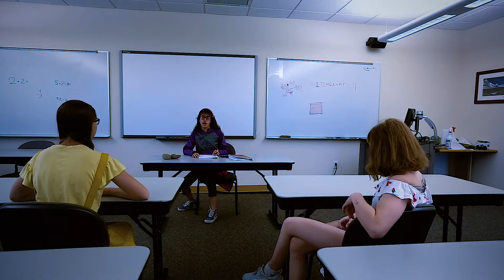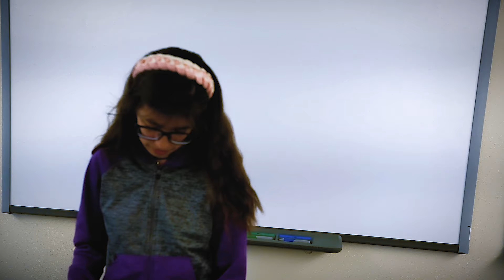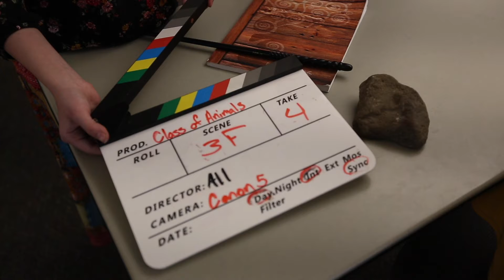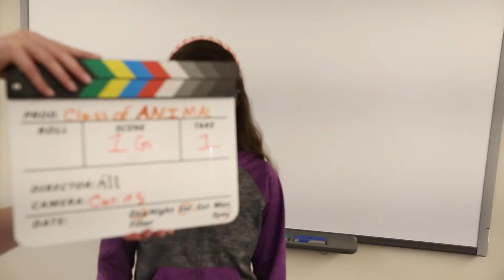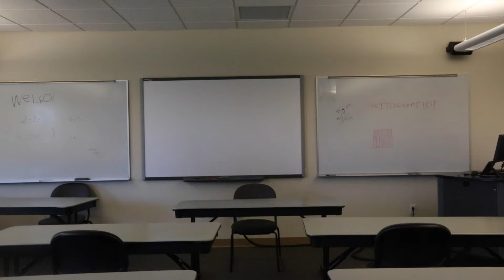"CLASS OF ANIMALS" | SHORT FILM WITH BLOOPERS (2021) | BY: FEATHER